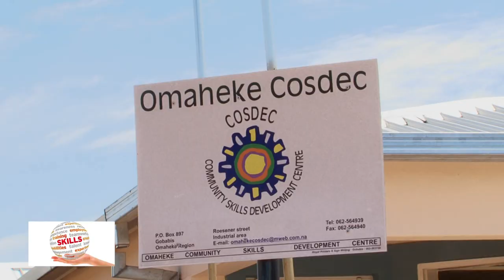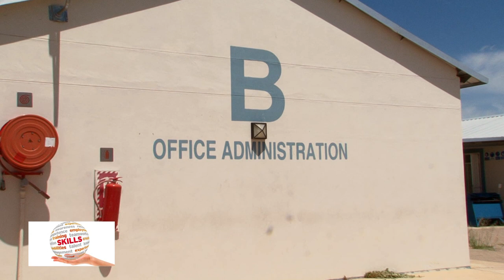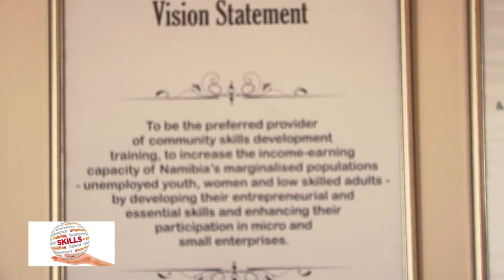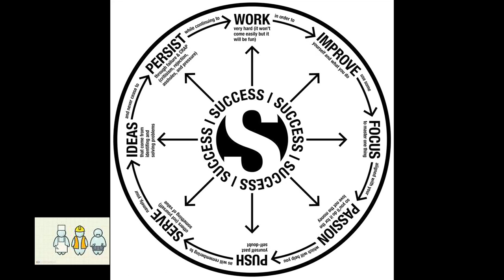The Future is in Skills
Like never before Namibia needs skilled youth.